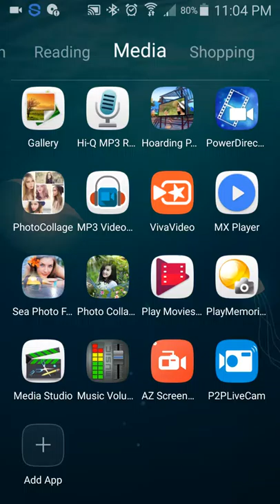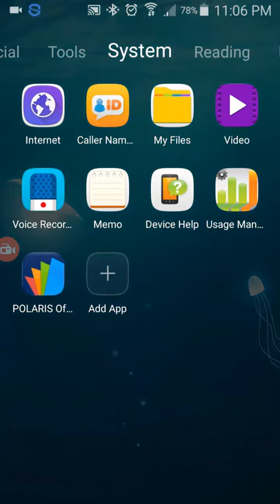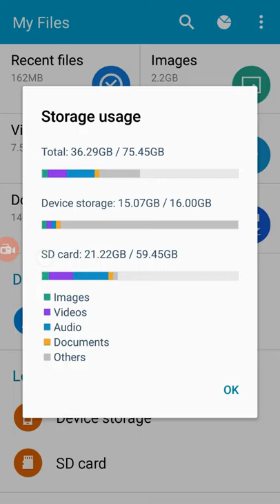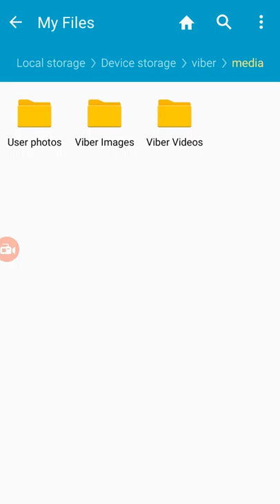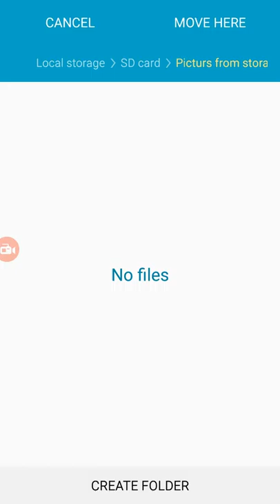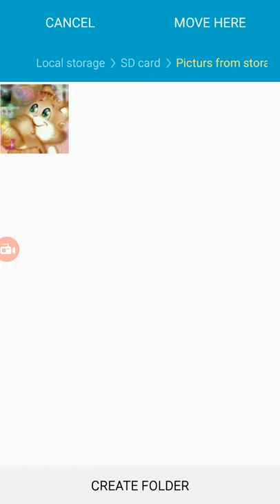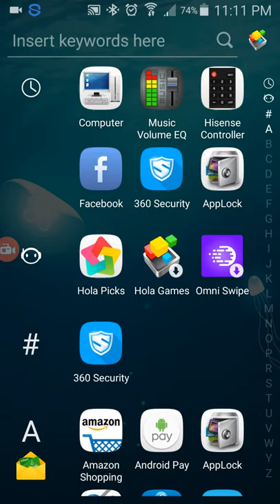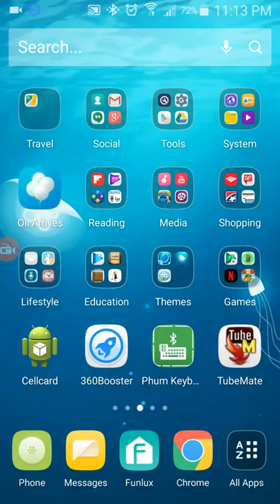How copy fill from storag phone Sumsung ..